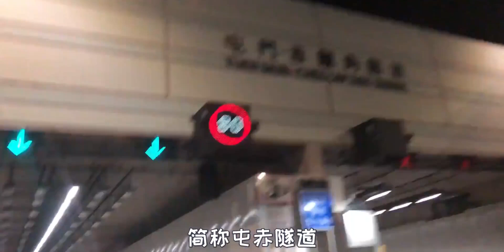香港单亲爸爸：带你体验香港机场新高速，质量如何？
VLOG,生活记录,香港